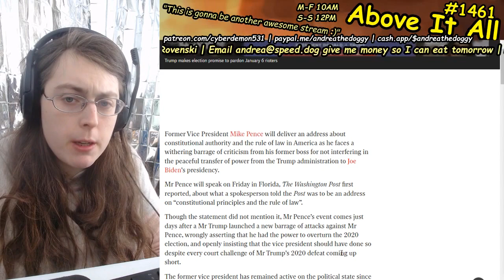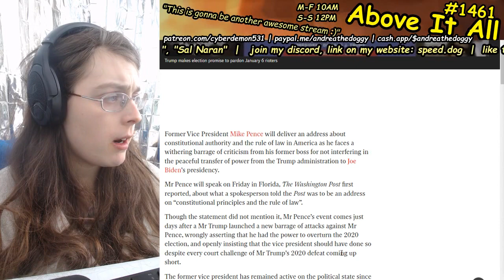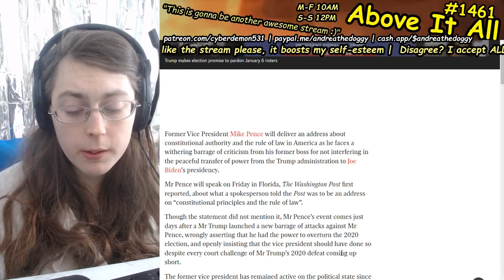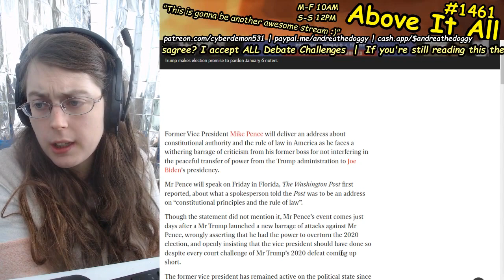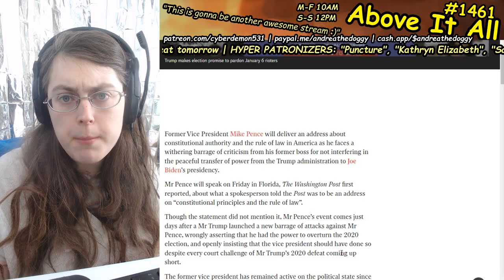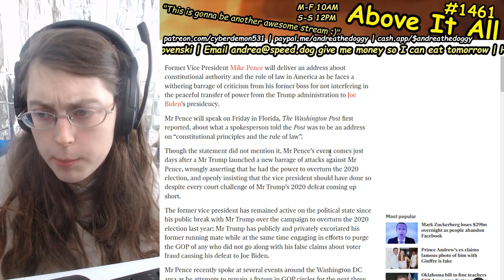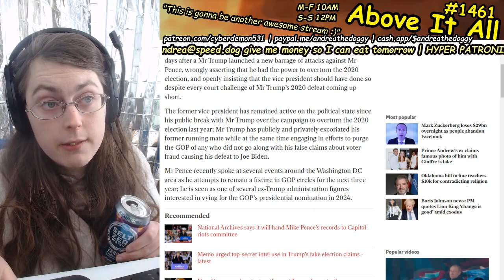Mike Pence Vs Donald Trump Firing Up As Pence Plans "Constitution Cringe Tour"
Send me money to help me eat tomorrow!